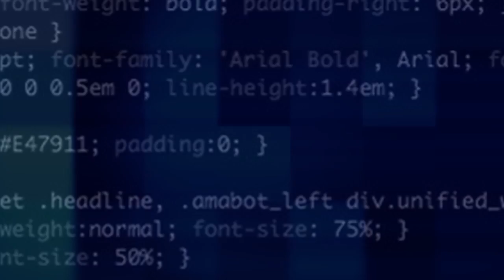Free the Network - FNF Promo